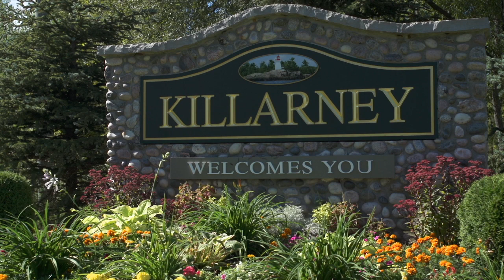Sea Kayaking Georgian Bay - Kayak Touring the Great Lakes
In this sea kayaking video, Ken Whiting explores by kayak one of the most spectacular freshwater playgrounds in North America - Killarney and Georgian Bay